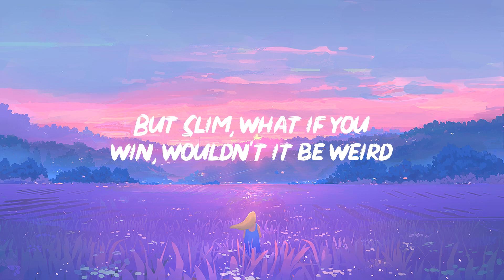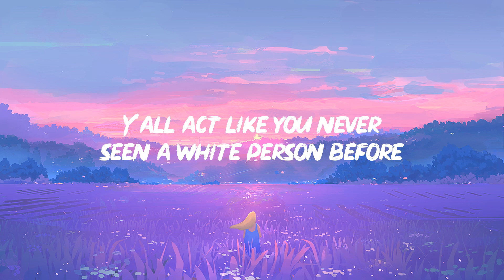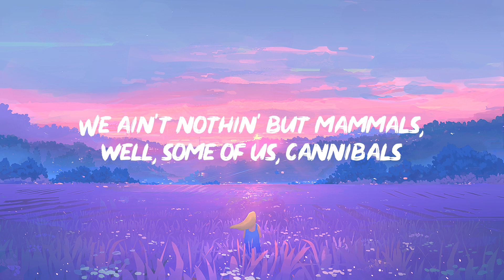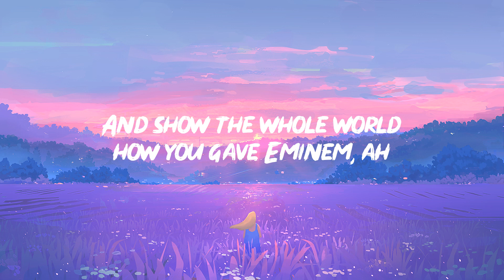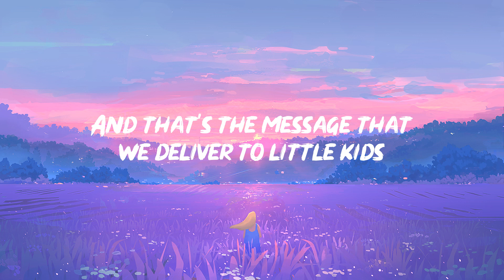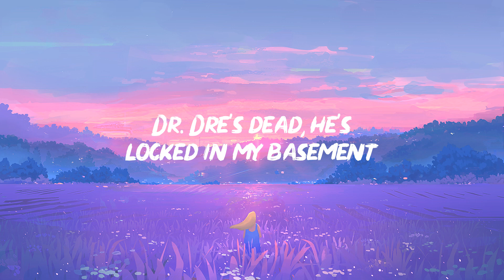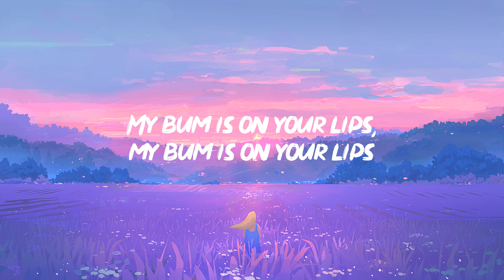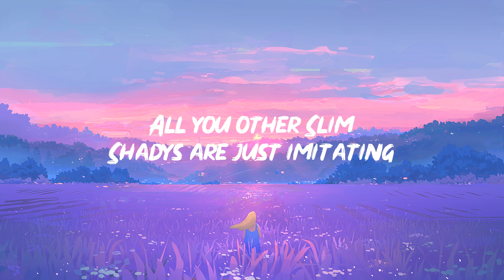Eminem - The Real Slim Shady (Lyrics) | 1 HOUR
❤️ Lyrics: Eminem - The Real Slim Shady

[Verse 1]
They first were divorced, throwin' her over furniture (Agh!)
It's the return of the "Oh, wait, no way, you're kidding
And Dr. Dre said
Nothing, you idiots, Dr. Dre's dead, he's locked in my basement (Ha-ha!)
"Chicka-chicka-chicka, Slim Shady, I'm sick of him
Flippin' the you-know-who," "Yeah, but he's so cute though"
Sometimes I wanna get on TV and just let loose
But can't, but it's cool for Tom Green to hump a dead moose
Of course, they're gonna know what intercourse is
By the time they hit fourth grade they've got the Discovery Channel, don't they?
We ain't nothin' but mammals—
Well, some of us cannibals who cut other people open like cantaloupes
But if you feel like I feel, I got the antidote

[Chorus]
I'm Slim Shady, yes, I'm the real Shady

[Verse 2]
Will Smith don't gotta cuss in his raps to sell records (Nope)
Yo, shit, Christina Aguilera better switch me chairs
And show the whole world how you gave Eminem VD (Agh!)
I'm sick of you little girl and boy groups, all you do is annoy me
So I have been sent here to destroy you

[Verse 3]
Things you joke about with your friends inside your livin' room
The only difference is I got the balls to say it in front of y'all
And I don't gotta be false or sugarcoat it at all
And whether you like to admit it (Err), I just shit it
It's funny, 'cause at the rate I'm goin', when I'm thirty
I'll be the only person in the nursin' home flirting
Pinchin' nurse's asses when I'm jacking off with Jergens
And I'm jerking, but this whole bag of Viagra isn't working
And every single person is a Slim Shady lurkin'
He could be working at Burger King, spittin' on your onion rings (Ch, puh)
Or in the parkin' lot, circling, screaming, "I don't give a fuck!"